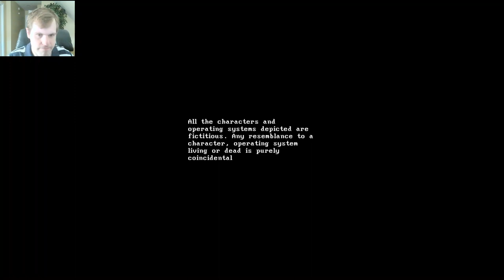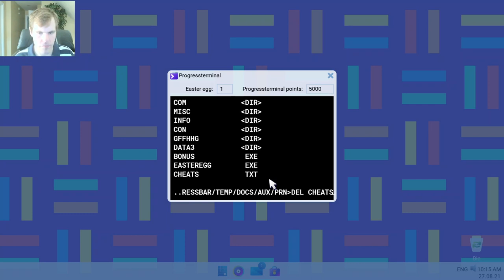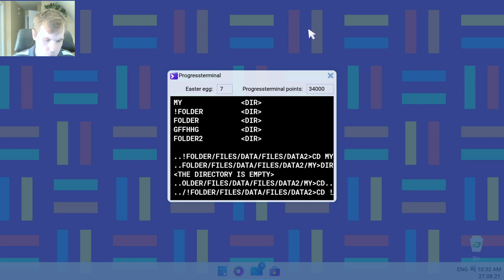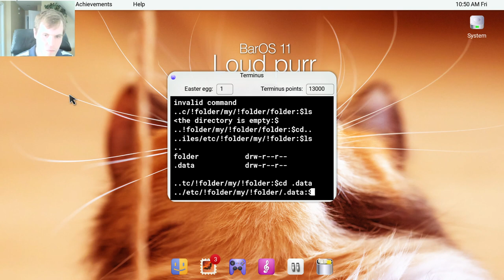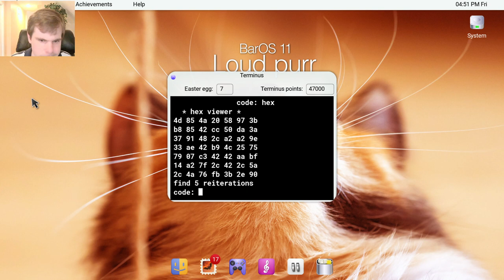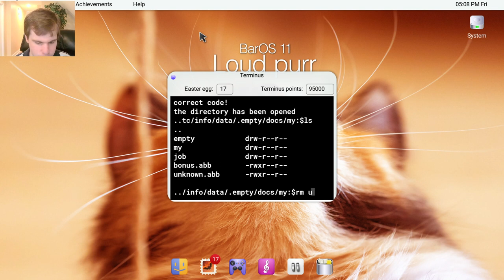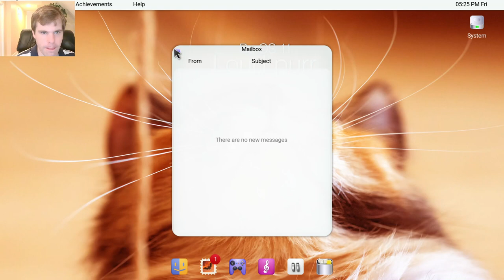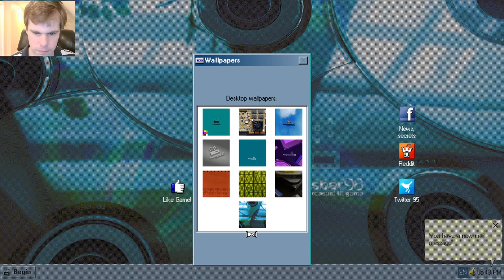Let's Play Progressbar95 - Episode 66: Possibly the longest I've been away from Progressbar95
Been a while. When I recorded my Friday Night Funkin' video, it couldn't record all of it, even at thirty FPS. When I uploaded it to check it out, I see it was like a slide show.